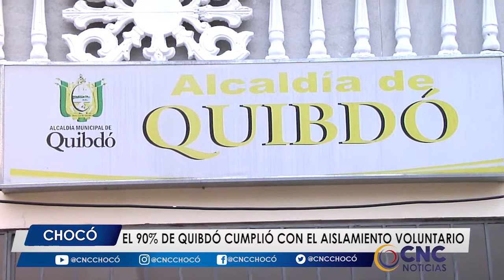El 90% de Quibdó cumplió con el aislamiento voluntario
En la Capital Chocoana el 90% de la población acató la orden de quedarse en casa durante el puente festivo, calles desoladas, almacenes cerrados y supermercados trabajando a media marcha fue el común denominador.